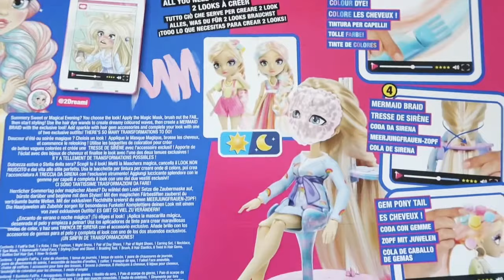FailFix Epic Colour ‘N’ Style @2Dreami doll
This video is an ad for Moose Toys.
Be a StyleSaviour and transform the new FailFix Epic Colour ‘N’ Style @2Dreami doll – she comes with hair dye wands to create dreamy pink and blue coloured waves in her hair, and a braiding tool to create a magical mermaid braid. You can add a touch of sparkle with the ‘twist-in-hair’ gem accessories too. She has two gorgeous outfits – which would you choose - Summery Sweet daytime or the Magical Evening Dress?